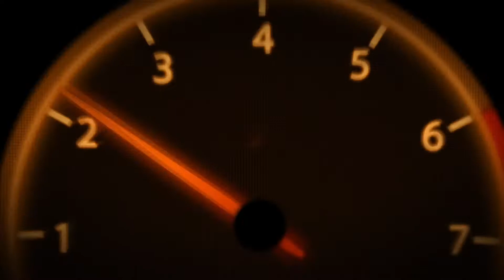💥DEVUÉLVEME A MI CHICA GRUPO JUJUY TEMA DE ESTRENO EN VIVO SONIDO ECLIPSE BROOKLYN NUEVA YORK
NUESTRAS REDES !!!...

ERIC_ELCHINO_GALVEZ